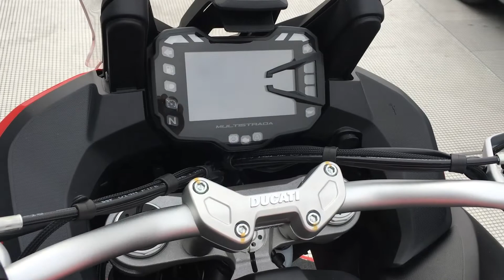Ducati Multistrada 1260 S